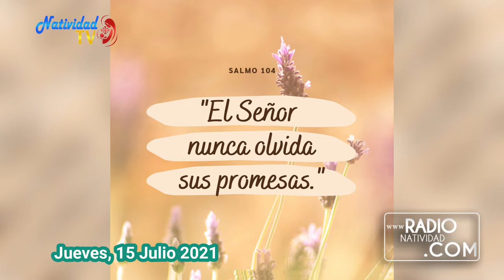SALMO DEL DÍA Jueves (15/7/2021) P. Pedro Mora